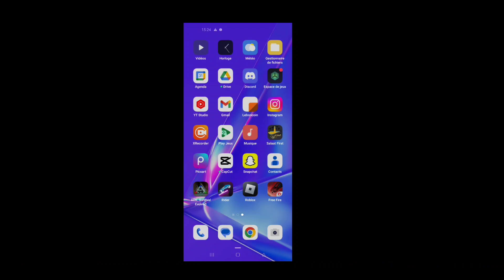Taming dans la neige ❄️ ép2 | survie neige | ARK survival evolved mobile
bonjour à tous aventuriers du Jurassic j'espère que vous allez tous bien mois ça va nickel comme d'habitude. Les amis vous avez toutes les informations ⬇️⬇️🥰